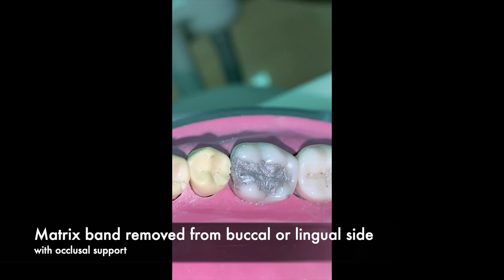Class II Amalgam Restoration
Descriptive video of amalgam restoration for a class II cavity